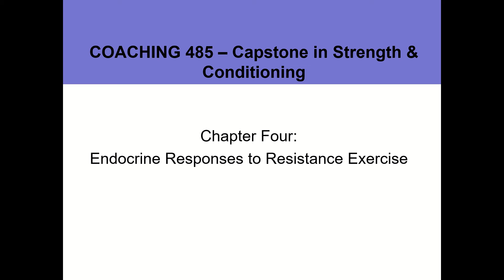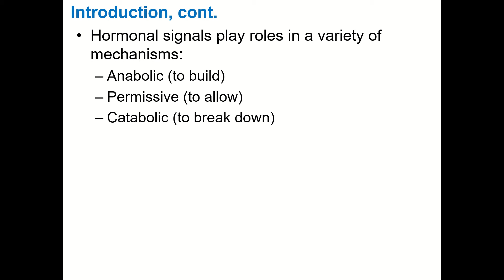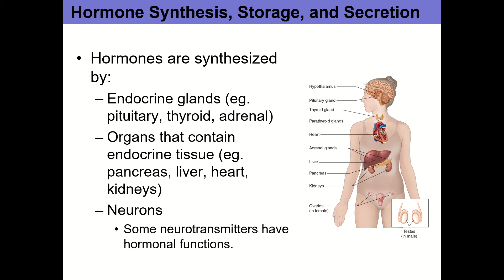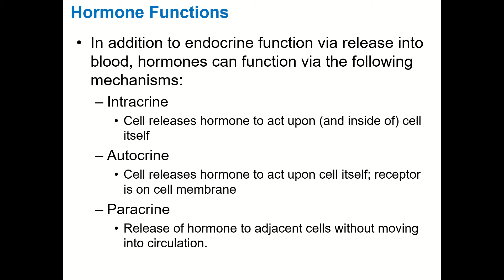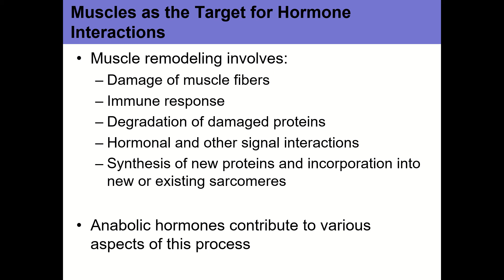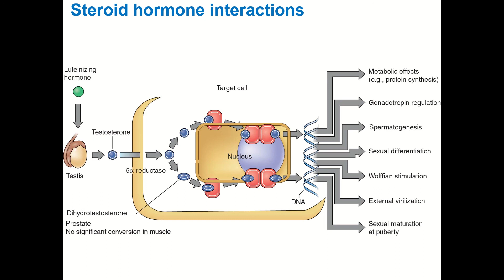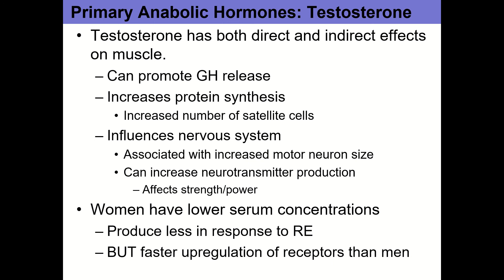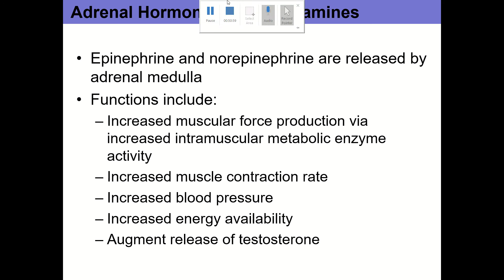COACHING 485 - Chapter 4